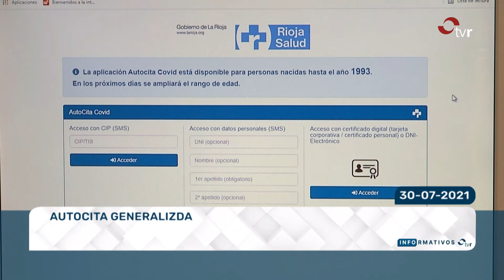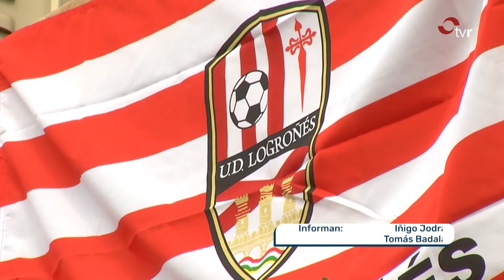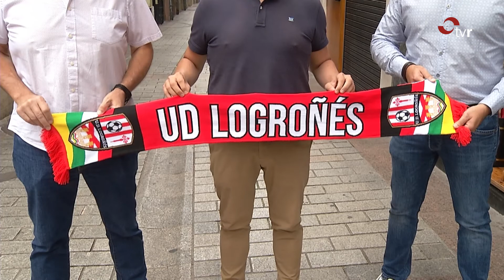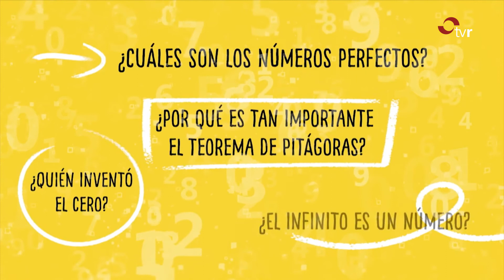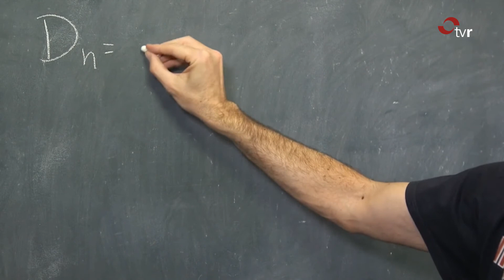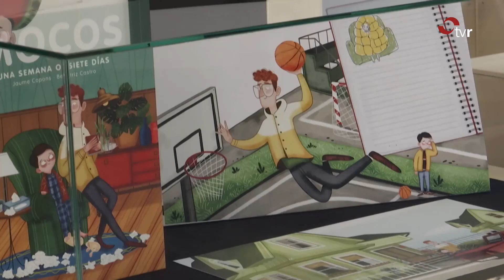INFORMATIVOS 30-07-21 1 EDICIÓN